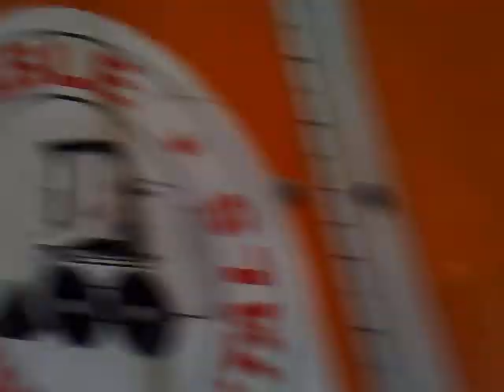W2 Tour with Sennheiser 3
In this video, AHA MEDIA went on an exclusive tour of W2 Community Media Arts Centre located in the Vancouver Downtown Eastside with the Sennheiser Sound Tour as they visited Vancouver!

AHA MEDIA is very proud to be the first mobile new media and social media company from Vancouver to see the beginning of the W2 Community Media Arts Centre! :)

This was filmed by April Smith of AHA MEDIA on a Nokia N95 mobile cameraphone. April is passionate and skilled in making Nokia films by exploring mobile media production through the camera lens of a cellphone. For a better quality version of this video, please DM April Smith @AprilFilms on Twitter.